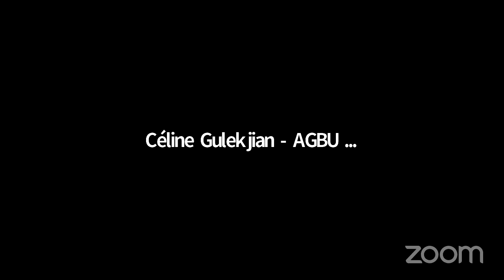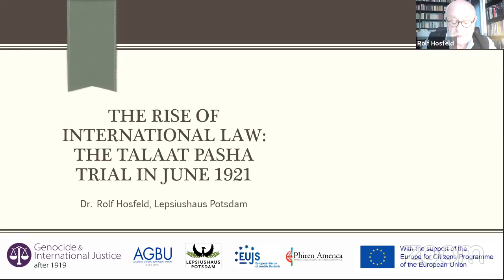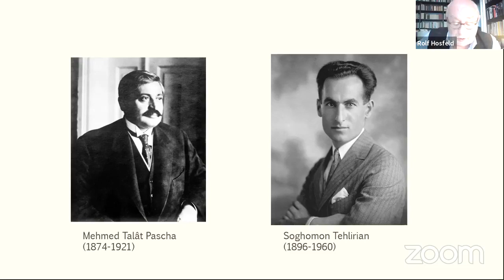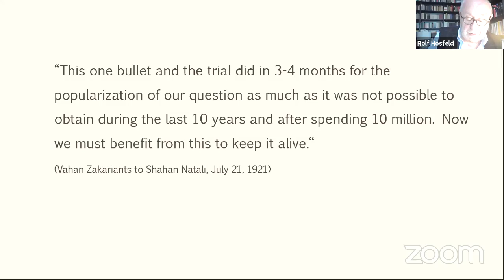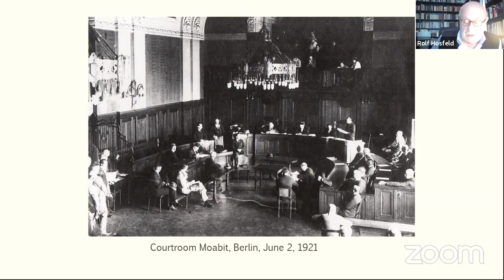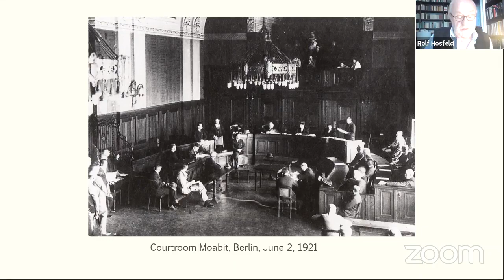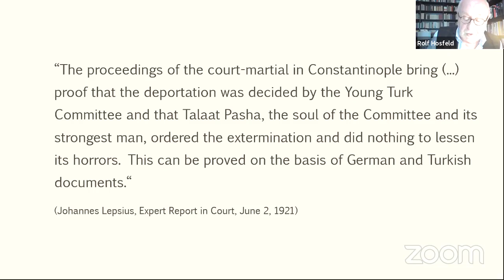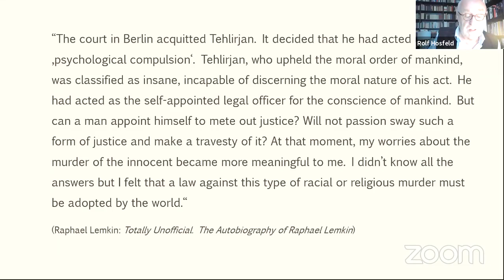The Rise of International Law:The Talaat Pasha Trial in June 1921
Lecture by Dr. Rolf Hosfeld, Historian, Director of the Lepsiushaus in Potsdam. Moderated by Dr. Roy Knocke, Associate lecturer at the University of Potsdam.
This webinar took place on 2 June 2021, as part of the project "Ideas & their Consequences: Genocide and International Justice after 1919", co-funded by the Europe for Citizens Programme of the European Union.
On 2 June 1921, after a cursory two-day trial Armenian student Soghomon Tehlirian, who assassinated the former Grand Vizier of the Ottoman Empire Talaat Pacha, was surprisingly acquitted by a Berlin court. The trial turned into a tribunal on the victim's crimes against humanity, and it made legal history. Even Raphael Lemkin, the "founding father" of the UN Genocide Convention, has always referred in his lifetime to this spectacular Berlin trial of June 2-3, 1921 as his initial experience to coin the term genocide. Hannah Arendt cited the trial strategy as a reference in her book "Eichmann in Jerusalem". The lecture sheds light on the background of the trial and its impact on the development of international law.